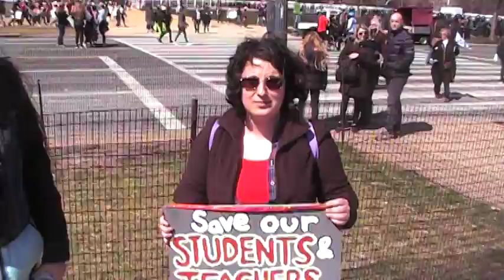March For Our Lives Interview 2